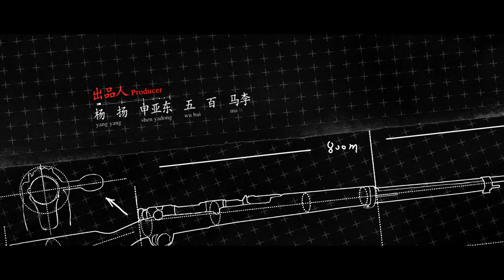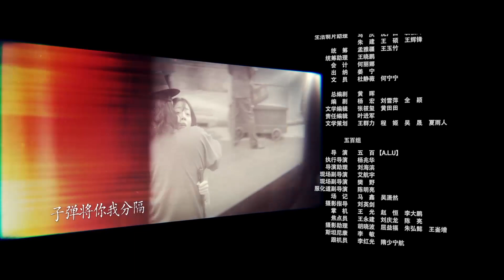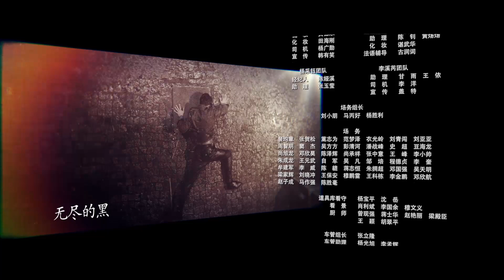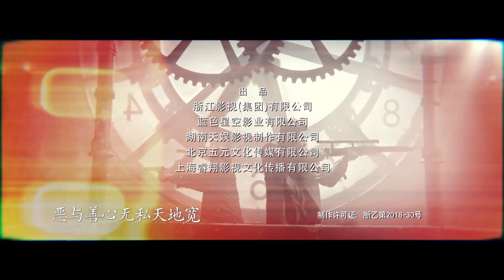瞄準 第44集——黃軒丨黎明前的暗戰、紅高粱、建黨偉業主演&楊采鈺丨大江大河、芳華主演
1949年春，為破獲保密局暗殺小組，爭取國民黨某兵團起義，松江市公安局專案組啟用隱匿在民間的狙擊高手蘇文謙擔任顧問，對抗保密局派出的一號殺手池鐵城。蘇文謙曾是活躍在抗日戰場上的民間愛國人士，曾與池鐵城搭檔多年。在與專案組成員一次次同生共死的考驗中，曾發誓不再拿槍的蘇文謙真正認識到了共產黨才是中國的希望與未來，真心實意站到了人民一邊，也重新找回了持槍的理由，決心不惜一切，挫敗暗殺陰謀，兩個第一流的狙擊高手因此展開了一系列鬥智鬥勇、驚心動魄的狙擊較量。最終，正義終於戰勝了邪惡，蘇文謙擊敗了過去一直水準高於自己的池鐵城，專案組也徹底粉碎了敵人的暗殺陰謀 。